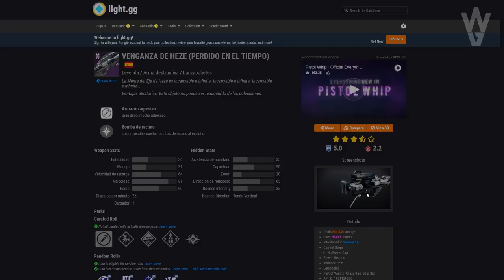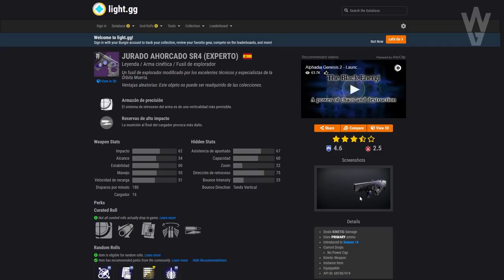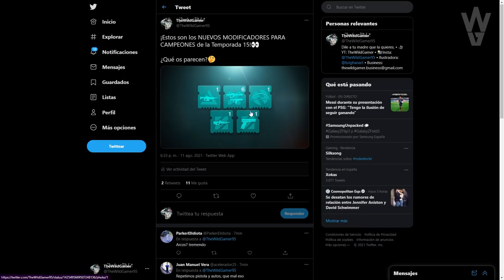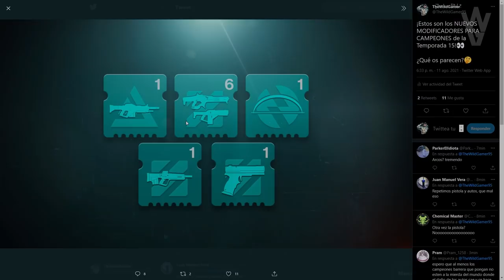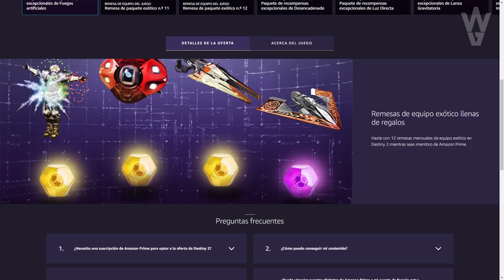NUEVA INFO TEMPORADA 15! EXÓTICOS GRATIS! NUEVOS MODS! QURIA SIGUE VIVA?! NOTICIAS Y MÁS! Destiny 2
💠PLATA de DESTINY 2 hasta el 50% MÁS BARATA Usa el Cupón Wild para aplicarle un mayor descuento!✅

0:00 Introducción
0:25 El Epílogo fue GENIAL y aún no ha terminado...👀
1:02 Arma Perdido en el Tiempo y Desafío
1:57 Arma Exclusiva de Ocaso
2:57 Nuevos Modificadores para Campeones de Temporada 15
4:14 Comparación de Asher Insomne vs Asher Arpía
5:05 Nuevos Exóticos Gratis con Twitch Prime
5:53 Análisis BONUS de lo que ocurrió en el Epílogo
11:04 Outro

👌💯(*Muy Raro*)💯👌

► ¡Sígueme!
• Accesorios Gaming 10% dto. Código wildgamer
► Fuentes de información mencionadas en el video:
Exóticos gratis de Destiny 2 con Twitch Prime

► Comunidad de PS4: TheWildGamers
► Videos que pueden interesarte:
• FINAL COMPLETO! NUEVA CINEMÁTICA! ASHER VIVE?! MUERE SPOILER! POSEÍDOS EN LA CIUDAD y MÁS! Destiny 2
• CONSIGUE ESTO YA! LOOT GRATIS! NUEVO ÁREA SECRETA BAJO RUINAS BOTZA! NOTICIAS y MÁS! | Destiny 2
► LOS MIEMBROS DE CANAL MÁS EXCEPCIONALES!

💠MI PC:
• CPU: AMD Ryzen 7 5800X 3.8 GHz 8-Core Processor
• GPU/ Gráfica: Gigabyte GeForce RTX 3060 12 GB
• PLACA BASE: Asus ROG STRIX B550-F GAMING (WI-FI) ATX AM4
• CPU Cooler: Corsair H100i RGB PLATINUM 75 CFM
• Memoria RAM: Corsair Vengeance RGB Pro 32 GB DDR4-3200 CL16
• ALMACENAMIENTO: Samsung 970 Evo Plus 1 TB M.2-2280 NVME
• TORRE: Corsair iCUE 465X RGB ATX
• FUENTE: Corsair 850 W